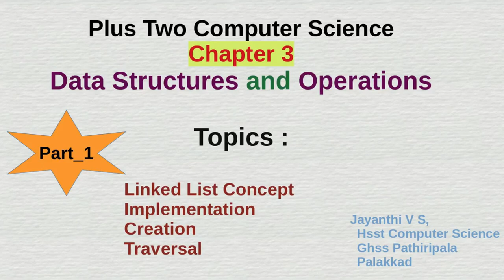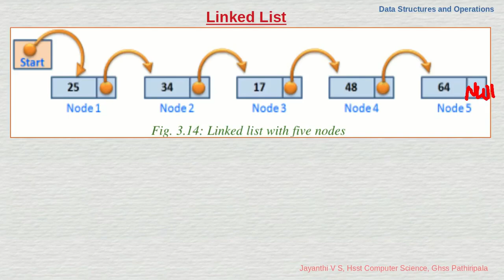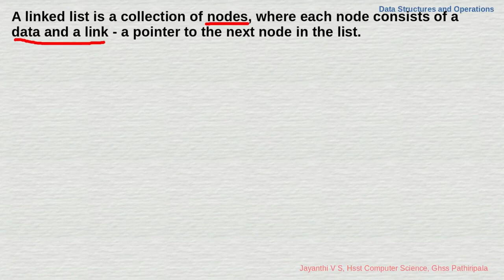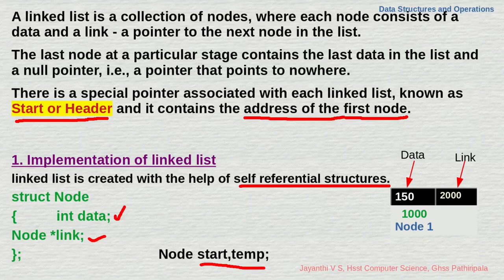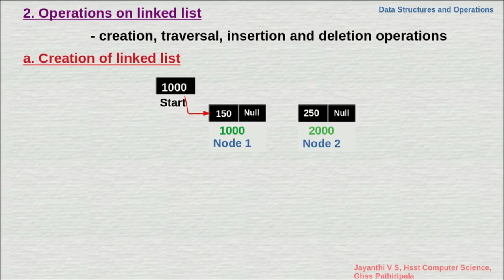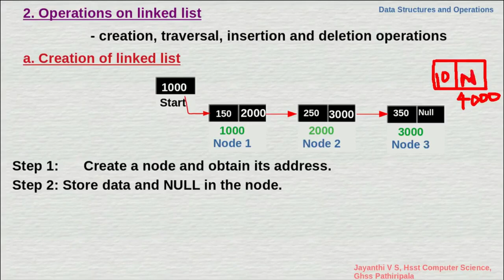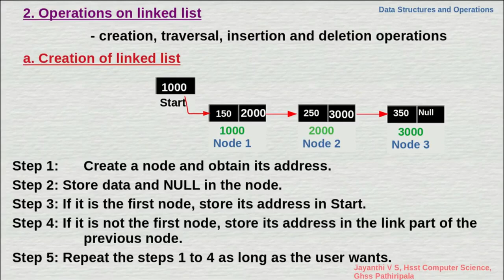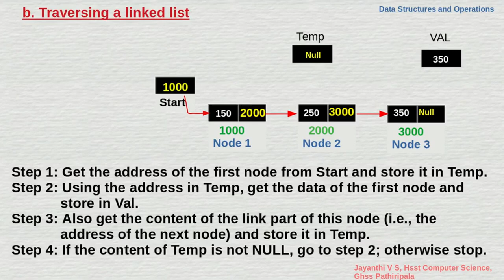Plus Two Computer Science|Chapter_3|Part_7|Linked List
Concepts of linked list and operations